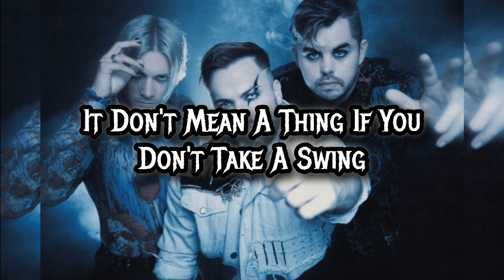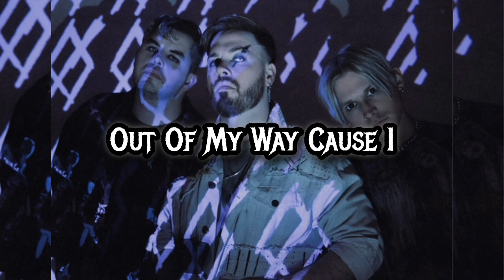Set It Off - Creating Monsters (Vocals Only)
Song-

Photos And Music Go To Their Correct Owner(s). Video Put Together By Me (Uploader). Music Put Together By SET IT OFF. I Take No Credit Of Music, Just The Video Making.
If Request, Video Will Be Removed.